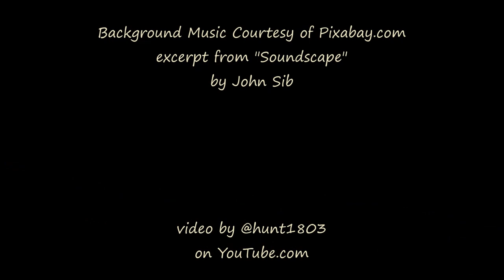Evening in Shades of Blue - Boulder Valley, MT - Sept 26, 2023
The sunset colors on the clouds were very muted this evening, but the background sky went through some amazing color shade changes, blue, greys, and lavender.

Timelapse footage captured using a GoPro Hero9, processed through Windows MovieMaker software.

excerpt from "Soundscape"  by John Sib